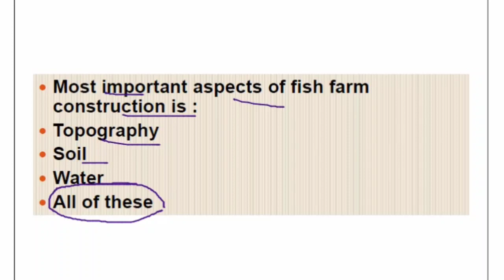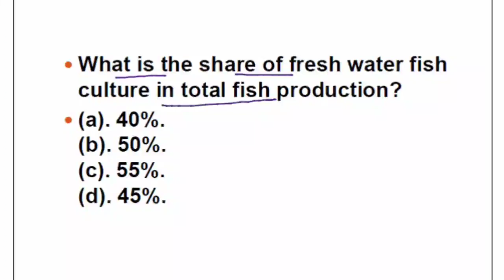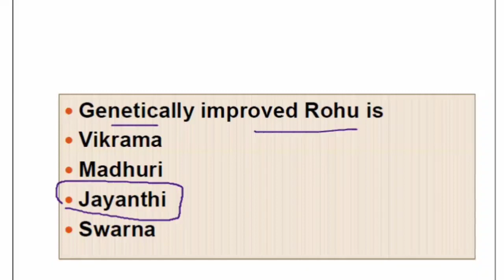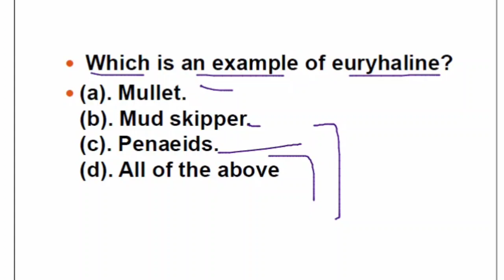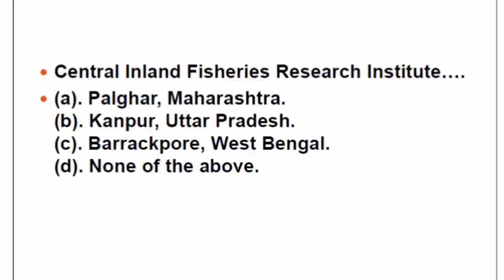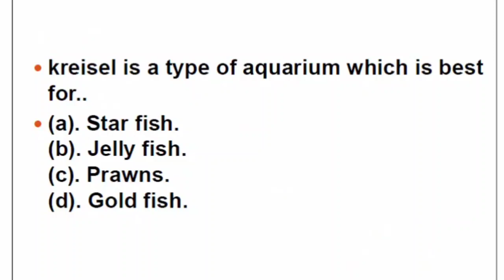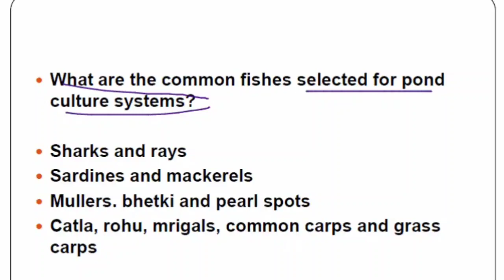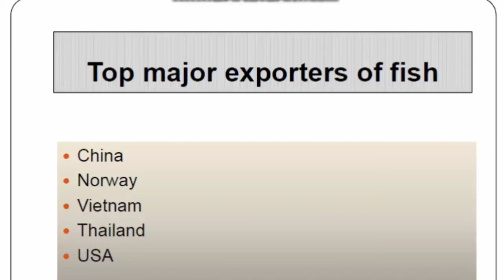Fresh Water Aquaculture//Jkssb//Fisheries Exam//Deputy Inspector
Objectives Of Fresh Water aquaculture |